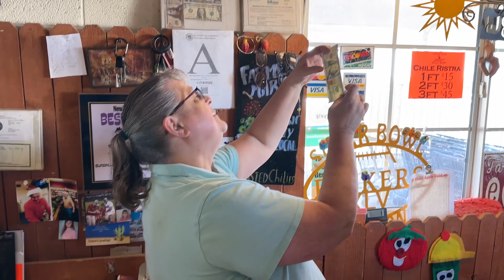Fruit Ninja Is Real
🔴 How To PLAY Fruit Ninja's In Real Life! 🔴
🥋 See for yourself and YOU decide if Scorpion is a Real Life Fruit Ninja or just a Big Fraud!

Play along to see what fruits & vegetables Scorpion can slice. Count The Points and you be the judge if he is a real live fruit ninja master or just a big fraud!

👍 HOW TO LEARN itf KARATE AT HOME

GET THE COMPLETE WHITE BELT LESSONS IN THE PLAY LIST: "How To Learn Karate At Home

Our Channel, "KARATE SECRETS" Includes The Complete itf Chung Do Kwan Curriculum From White Belt To Black Belt & Beyond!

👉 Direct Link To Order Tricking & Tumbling Equipment:  COMING SOON

👉 Direct Link To Order Red Stripe Tape: COMING SOON

➡️ Learn The Complete ITF Martial Arts Lessons From White Belt To Black Belt & Beyond

➡️ Learn All The Kata From The Chung Do Kwan System

➡️ Learn Self-Defense, Sparring, Kata, & More...

Our Mission at KARATE SECRETS, is to provide you with FREE Martial Arts Training to help YOU Whether you're a child, teen, adult, or even YOUR Whole Family.

You can become a Black Belt right in the comfort of YOUR own home no matter where YOU live, anywhere in the world by teaching YOU the entire International Tae-Kwon-Do Federation Curriculum known as… “The ITF Chung Do Kwan System” for FREE right here on Youtube!

⚡ How To Earn YOUR White Belt Now = COMING SOON

⚡ Here is the ON-LINE Academy where you get certified in each rank including YOUR Black Belt =

⚡ Cyber Elite Pro Level Training Here = COMING SOON

Question - have a question about our programs or any videos? Post your question in the comments section of this video.